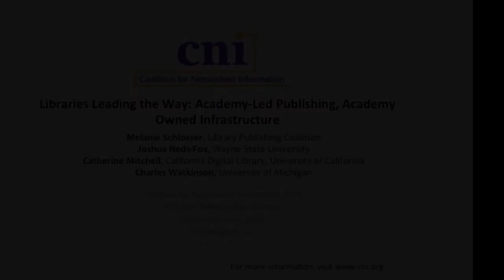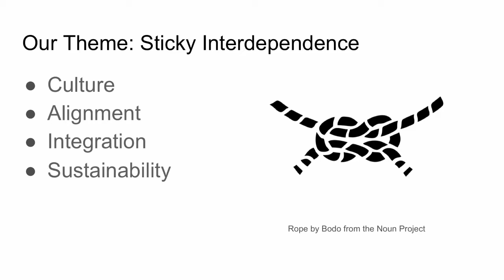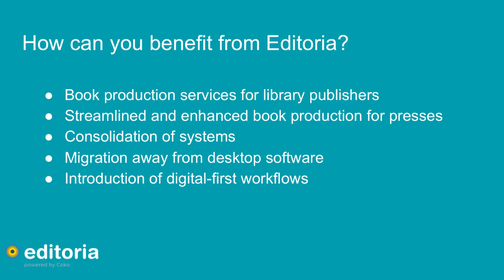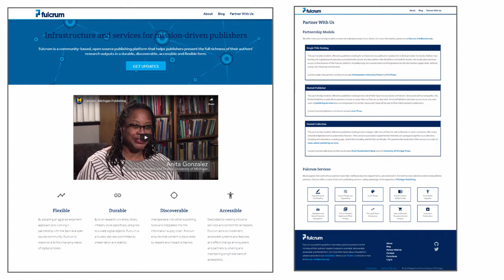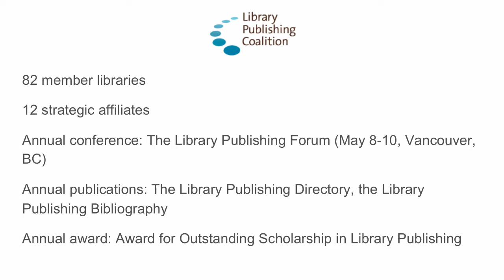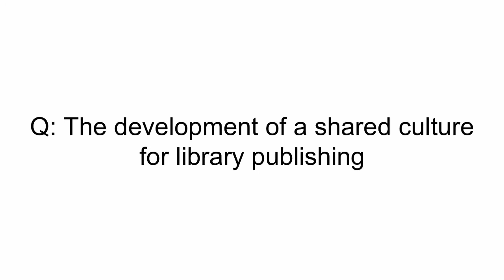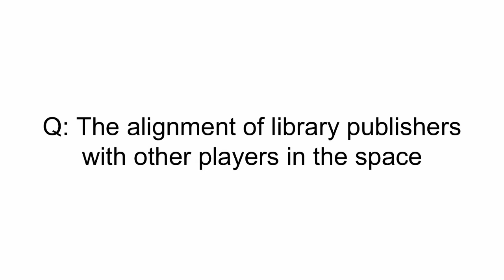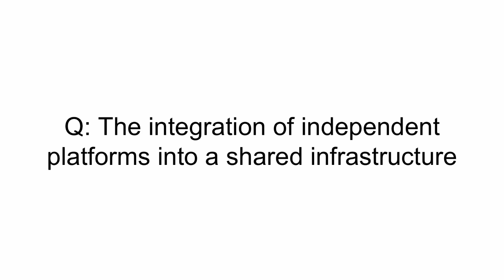Libraries Leading the Way: Academy-Led Publishing, Academy Owned Infrastructure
Melanie Schlosser, Library Publishing Coalition
Joshua Neds-Fox, Wayne State University
Catherine Mitchell, California Digital Library, University of California
Charles Watkinson, University of Michigan